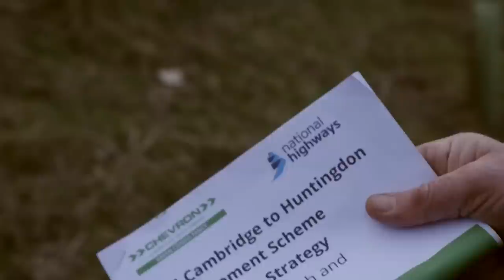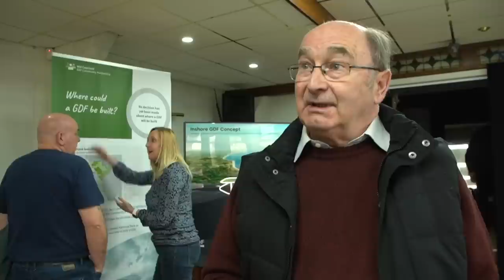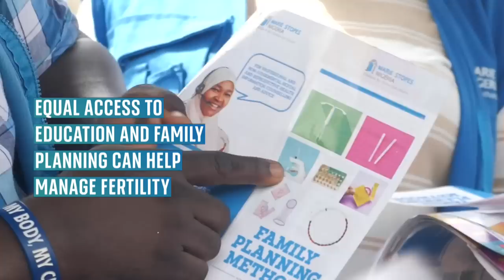Dead wood – the growing problem with planting trees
On The Climate Show with Tom Heap, we ask why people are racing to plant trees rather than making sure they grow, with over half a million saplings dead under the management of the National Highways.

Also, as the US proposes strict new limits on "forever chemicals" found in drinking water, we assess what's being done about water quality in the UK.